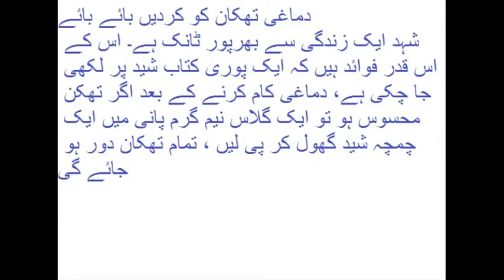damagi thakan kar de bay bay Totkay in Urdu | اُردو، ٹپس اور ٹوٹکے